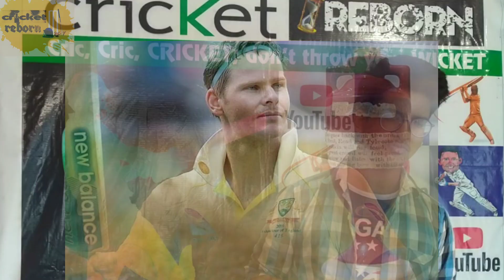INDIA Wins Physical Disability Championship|CRICSHORTS| WEEK4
Welcome to the 4th week of CRICSHORTS Feat. Cricket reborn.
Top 5 stories of the week is here .
New storyline and new contentline coming up soon.
Follow us for daily updates on cricket.
Our main motive is your entertainment and
DO Comment how you want us to improve.